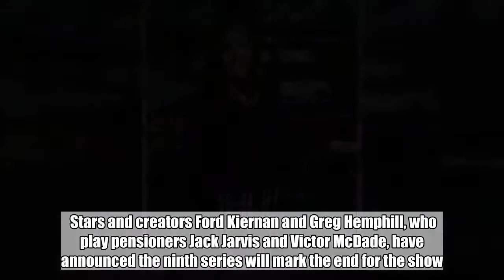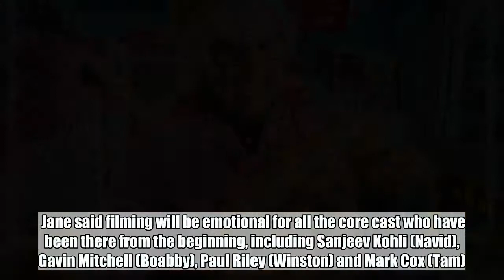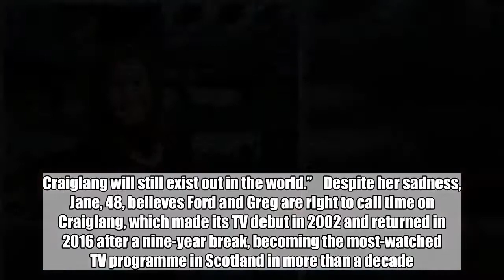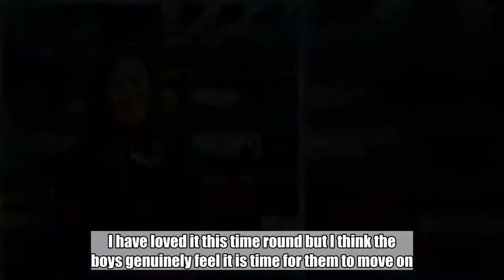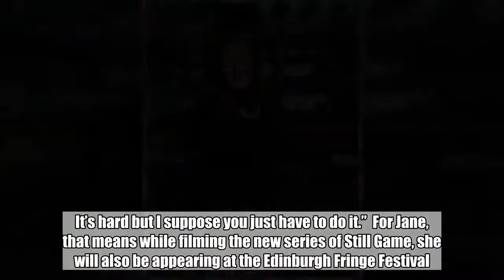Still Game star reveals hit comedy's final script reduced her to tears in hairdressers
Still Game star Jane McCarry has revealed the final script for the last series of the hit show reduced her to  tears in the hairdressers.   The actress, who plays Craiglang gossip Isa Drennan in the comedy series, was getting her hair done and reading her lines when she started bubbling.  Stars and creators Ford Kiernan and Greg Hemphill, who play pensioners Jack Jarvis and Victor McDade, have announced the ninth series will mark the end for the show.  Jane said filming will be emotional for all the core cast who have been there from the beginning, including Sanjeev Kohli (Navid), Gavin Mitchell (Boabby), Paul Riley (Winston) and Mark Cox (Tam).   She said: “I read the script for the sixth episode a few weeks ago when I was in the hairdressers and I was greetin’.  “The girl was saying, ‘Are you okay?’ And I was saying, ‘It’s fine,’ pretending I was laughing but I was greetin’. I was texting Ford and Greg saying, ‘I hope you are proud of yourselves’. I think a lot of stuff they have always wanted to say is now coming out.  “It is so clever the way they finished it. It’s lovely and poignant and they have done the show justice. It does feel very final.  “It’s been such a journey, such a long, long time. It is really emotional and I will miss those characters. I will miss playing Isa. She will always be a part of me and I genuinely feel in my head it will always be going on somewhere. Craiglang will still exist out in the world.”    Despite her sadness, Jane, 48, believes Ford and Greg are right to call time on Craiglang, which made its TV debut in 2002 and returned in 2016 after a nine-year break, becoming the most-watched TV programme in Scotland in more than a decade.  She said: “We kind of knew. When we came back to the TV, I had it in my head we would do three more. I have loved it this time round but I think the boys genuinely feel it is time for them to move on.  “It’s been so wonderful – I wouldn’t change it for a minute – but there does come a place for everybody where it is good to draw the line and go on and do other things which are completely different.  “We all have different ideas about where we see ourselves going and what we would like to do. It’s hard but I suppose you just have to do it.”  For Jane, that means while filming the new series of Still Game, she will also be appearing at the Edinburgh Fringe Festival.  The actress, who also starred in CBeebies show Me Too!, features in a cameo on screen in play The Next Big Thing, which has been adapted from a novel by Scottish Government minister Mike Russell.  The play, which is at the Space at Surgeon’s Hall until August 25, is a fable based on John Lennon spending his childhood holidays in Durness, Sutherland.